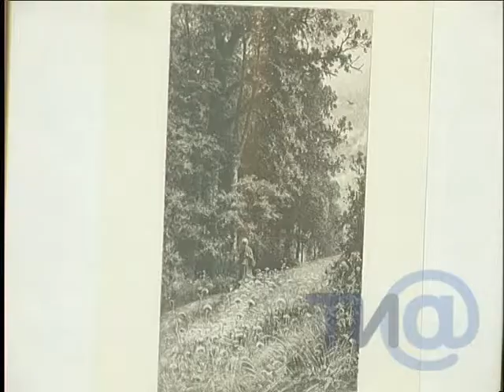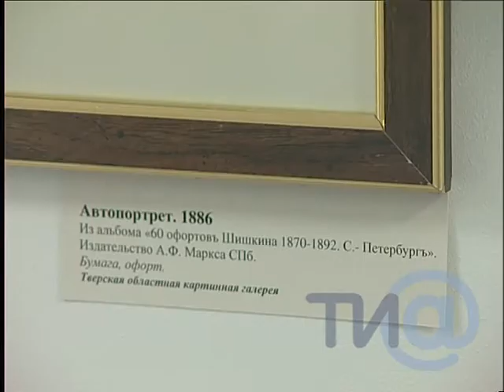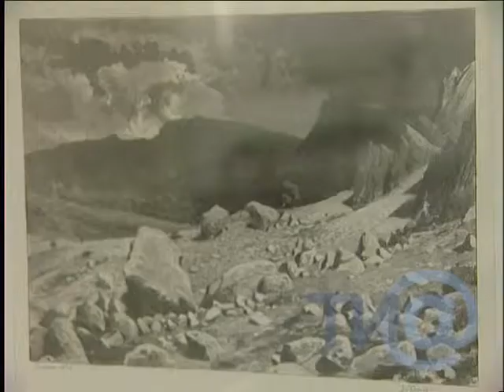В Твери открылась выставка работ Ивана Шишкина